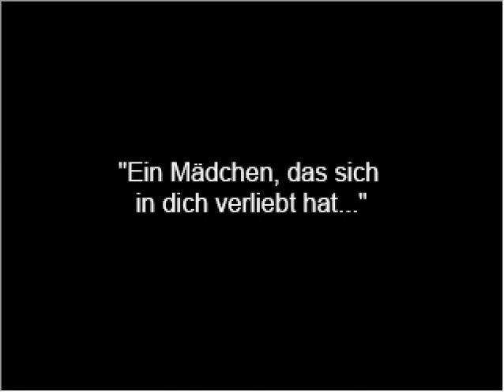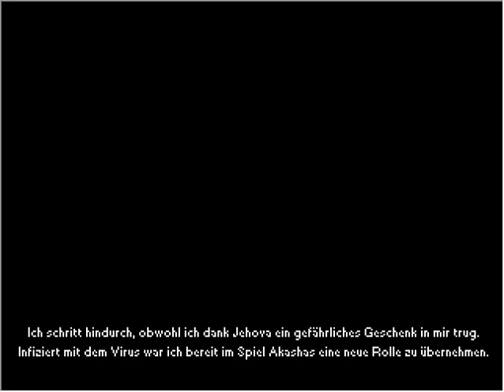Alternate - Virus of Ragnarök - Playthrough Part 195 - Akasha